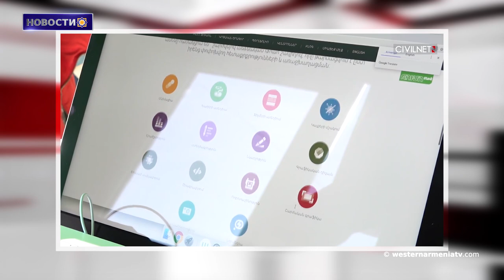Ванская крепость в Западной Армении.Новости 19.12.2020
1. Заседание парламента Западной Армении
2. В Армении и в Арцахе трехдневный траур
3. 72 добровольца из Ширака, находившихся в осаде в Хин Шене вернулись домой
4. Активное турецко-украинское военное сотрудничество.
5. Первый Тумо Бокс был открыт в Гаваре.
6. Ванская крепость в Западной Армении и ее окрестности зарегистрированы как «охраняемая природная территория».